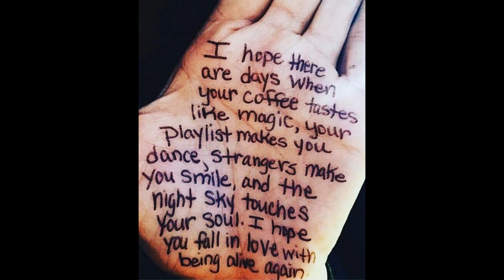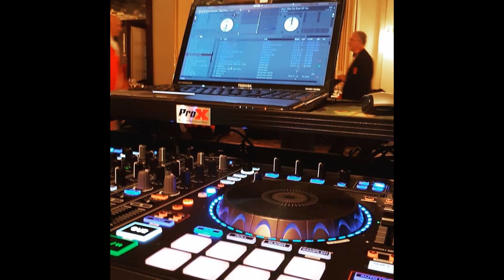Tribute to Fred Fernando RIP of "Fernando Music DJ Services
Sunday was a sad heart breaking day as the news of DJ Freddy struck the Victoria BC Canada DJ community. As well as his following of the Victoria filipino community Blessings going out to Wife Kids & Family.He has worked so hard doing all their events in Victoria. This is a very hard Week for all Fred had touched including myself